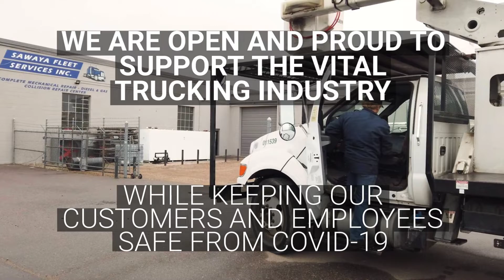COVID-19 Safety Precautions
Here's what we're doing to keep our customers and clients safe during the Coronavirus crisis.